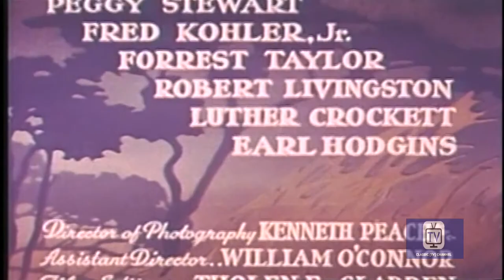Cisco Kid | Season 1 | Episode 6 | Oil Land | Duncan Renaldo | Leo Carrillo | Troy Melton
When a rancher discovers oil on his property, he is shot dead by one of his greedy workers, and Cisco and Poncho are accused of the murder. .
Directed by Paul Landres, Lambert Hillyer.
Starring Duncan Renaldo, Leo Carrillo, Troy Melton

Cast
Duncan Renaldo as The Cisco Kid
Leo Carrillo as Pancho
Troy Melton as Henchman
Bill Catching as Henchman
Marshall Reed as Blade Meddick
Keith Richards as Bret Torrance
Chuck Cason as Henchman
Zon Murray as Henchman
Earle Hodgins as Deputy Purdy
Steve Clark as Klondike - Henchman
I. Stanford Jolley as Gus Brown
Forrest Taylor as Sheriff
William Henry as Ben Jarrett - Editor